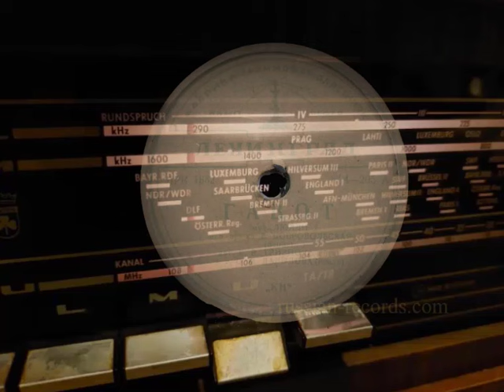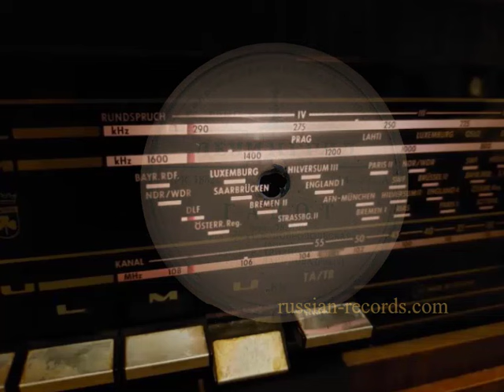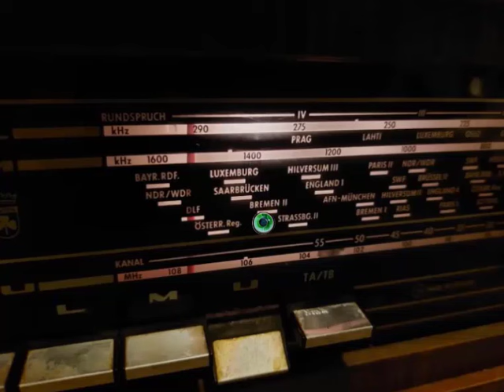Певица Е.ДОБРОВОЛЬСКАЯ. Гавот (Люлли), грамзапись 1937 г.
Кто такая Е.Добровольская? Не нахожу никакой информации об этой певице.
Может быть, это так замаскировали имя репрессированной и расстрелянной певицы Аврелии-Цецилии  Добровольской?